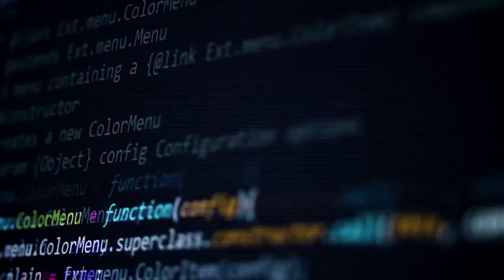Kinetic Response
As cyberwarfare increasingly becomes a go-to use of aggression, the idea that “what happens in cyber stays in cyber” has no credence. Lt. Gen. Bradford J. Shwedo, the Director for commandandcontrol, Communications and Computers (C4)/Cyber, Chief Information Officer, Joint Staff, J6, the Pentagon, explains the dangerous precedent of thinking a cyberattack cannot be met with a kinetic retaliation.